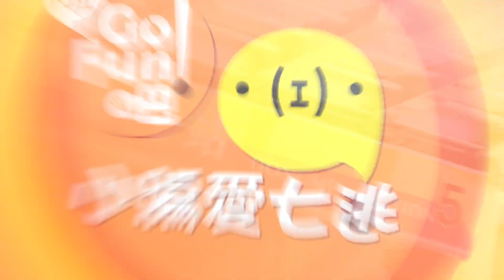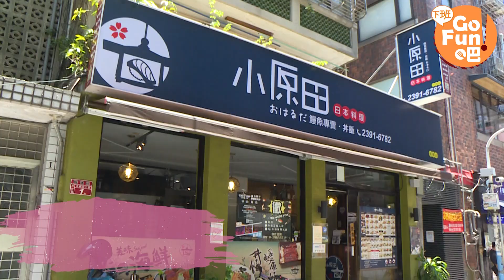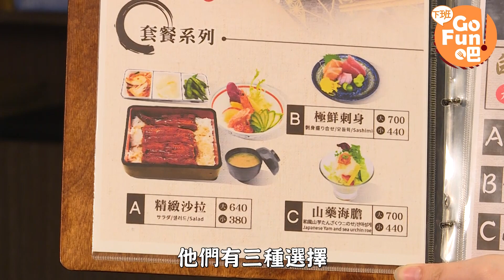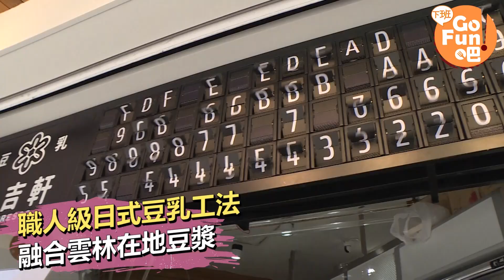我在京都嗎？！特搜東門站最強日式美食【下班Go Fun吧！】第140集 連袖竹Alice｜噪咖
主持人：連袖竹Alice
是什麼日式冰品，要吃之前還要先用火烤過？！
新鮮火烤鰻魚飯，竟然只要這價錢？！
不會吧？！這竟是豆乳…香醇濃郁比牛乳還好喝？！